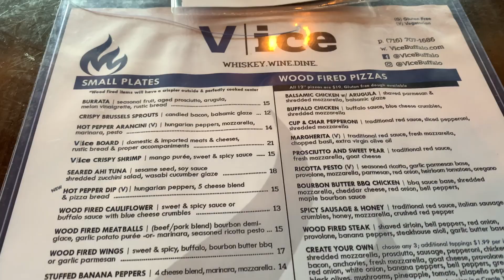Mini *CHAOTIC* get ready with for brunch.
HI BABES,
Welcome to the channel and thank you for the support. Today’s video is a get ready with me for brunch. Sometimes I flap my gums a lot sometimes! I hope you guys enjoy it!
Watch in 4K for the best quality!
About me:
Name: Gaelle
Age: 24
Height: 5 3’’
Weight: 180
Located: Buffalo NY

- [ ] MAKE SURE THAT YOU FOLLOW THE CHANNEL PAGE, @thelifeofaxens
- [ ] THE WINNER WILL BE CHOSEN AT RANDOM AND THE ANNOUNCEMENT WILL BE IN ONE OF THE VIDEOS.
What I record with Canon G7x Mark II,  iPhone XR